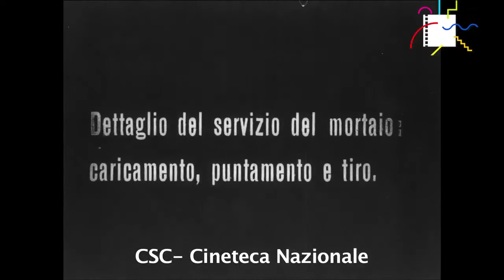Esercitazioni di tiro al campo di S. Maurizio (Film Artistica Gloria, 1914)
Artillery tests at the Campo Militare of San Maurizio (San Maurizio Canavese, Torino): howitzers and mortars charging, pointing and firing.

Esercitazioni militari di artiglieria presso il Campo Militare di S. Maurizio (San Maurizio Canavese, Torino), con prove di caricamento, puntamento e tiro con mortai e obici.